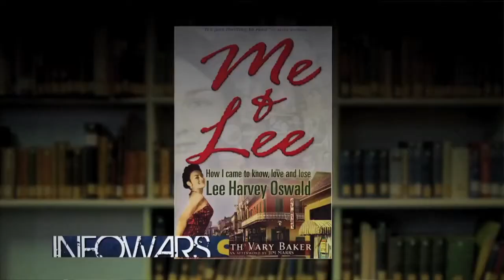The Deathbed Confession of E. Howard Hunt.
Originally Published on 14 Feb 2013

From 1949 to 1970, E. Howard Hunt served as a CIA officer. Along with G. Gordon Liddy and others, Hunt was one of the Nixon White House "plumbers" — a secret team of operatives charged with fixing "leaks" (real or perceived causes of confidential Administration information being leaked to outside parties). Hunt and Liddy engineered the first Watergate burglary and other undercover operations for the Nixon Administration. In the ensuing Watergate Scandal, Hunt was convicted of burglary, conspiracy, and wiretapping, eventually serving 33 months in prison.

Hunt detailed a number of individuals purported to be implicated by his father including Lyndon B. Johnson, Cord Meyer, David Phillips, Frank Sturgis, David Morales, William Harvey, and Lucien Sarti. The two sons alleged that their father cut the information from his memoirs to avoid possibly perjury charges. According to Hunt's widow and other children, the two sons took advantage of Hunt's loss of lucidity by coaching and exploiting him for financial gain.

I am not the cretor of this video and claim no rights to it.
just helping to spread the word of liberty!